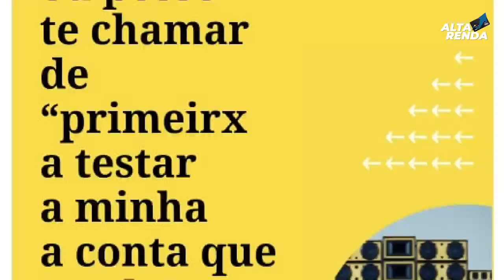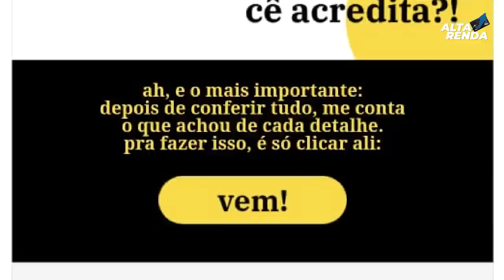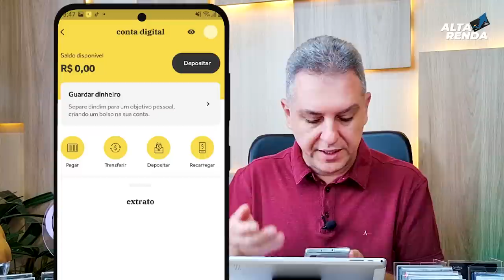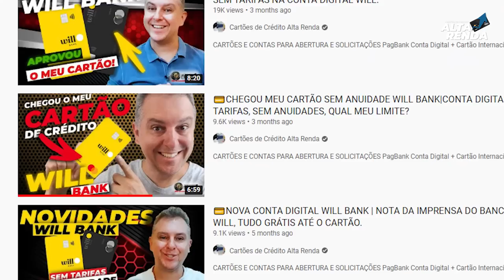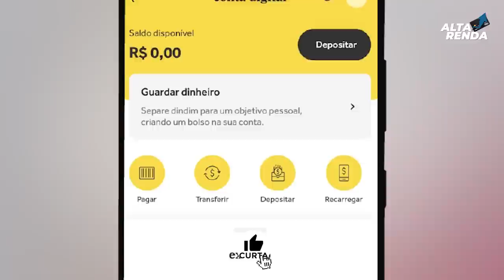💳WILL BANK AGORA COM A SUPER CONTA DIGITAL E AINDA RENDE 110% CDI, CARTÃO MASTERCARD STANDAR GRÁTIS